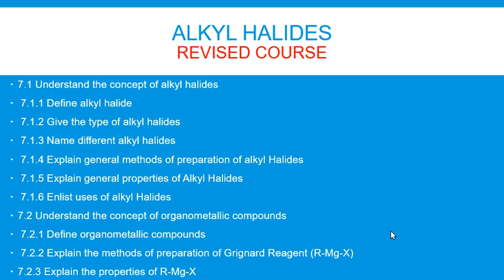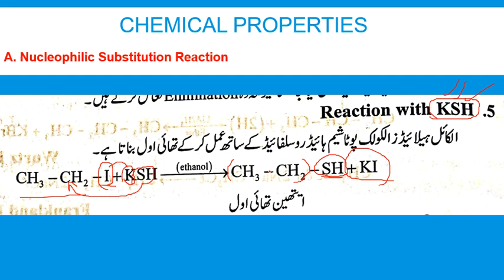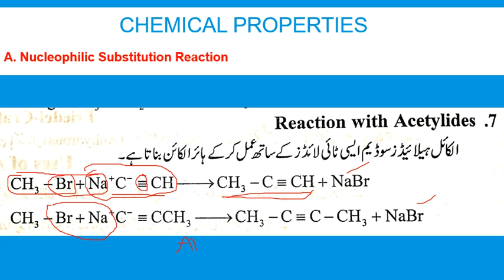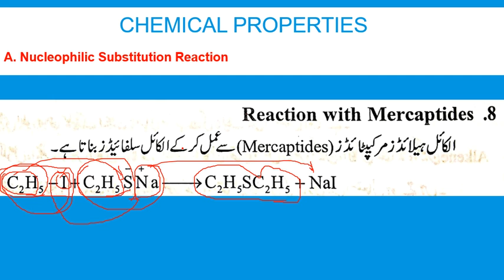Ch#7 - Alkyl Halides (4) (Chemical Properties) - CHT-244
Definition of Alkyl Halides
General Formula
Methods of Preparation of Alkyl Halides
DAE Chemical 2nd Year
TEVTA
Organic Chemistry